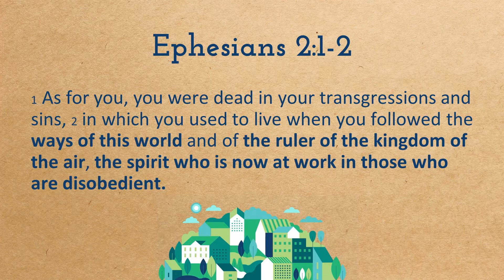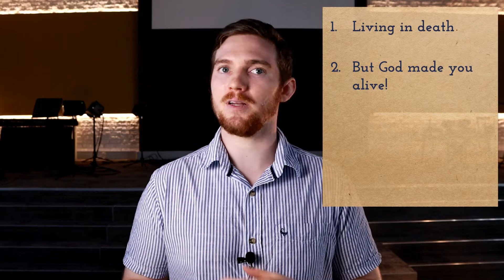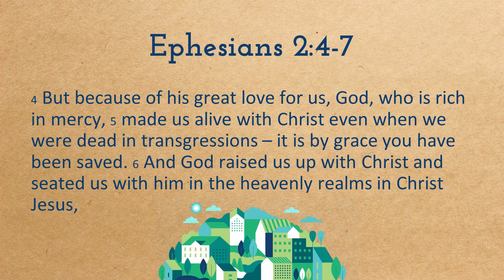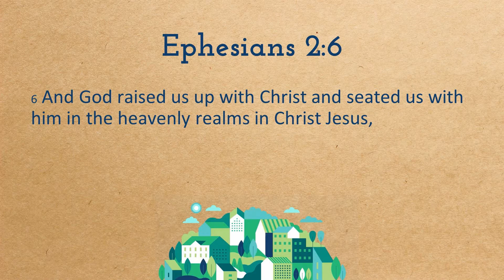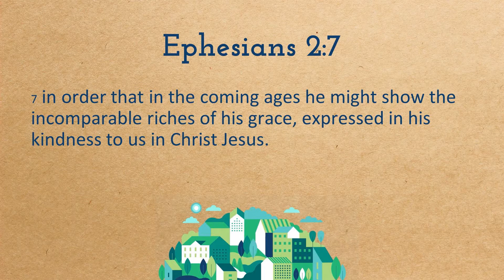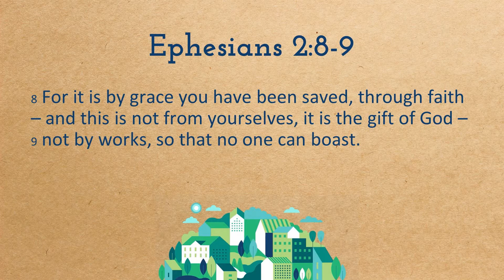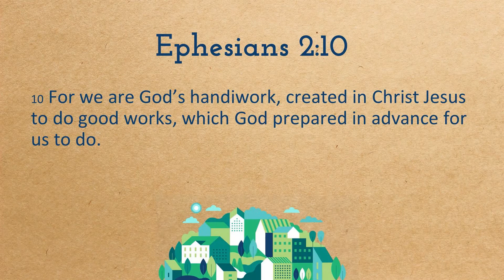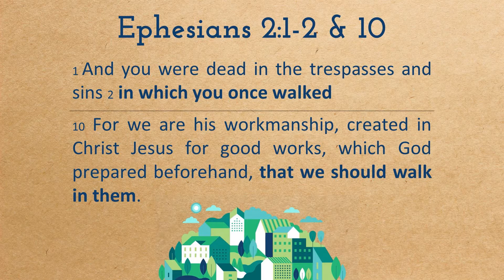SERMON "From Death to Life" || Ephesians 2:1-10 || 14 Feb 2021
Preacher: Bryn Philip